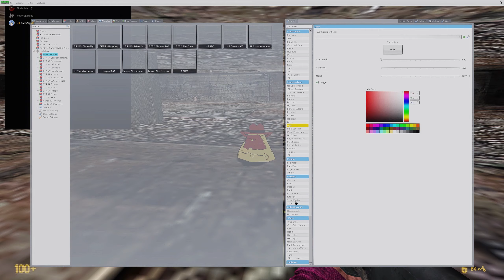(Garry's Mod) pizza tower shenanigans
probably the funniest gmod session ive had to date